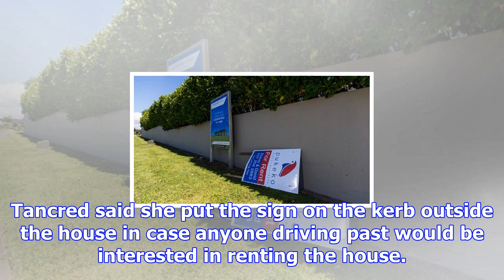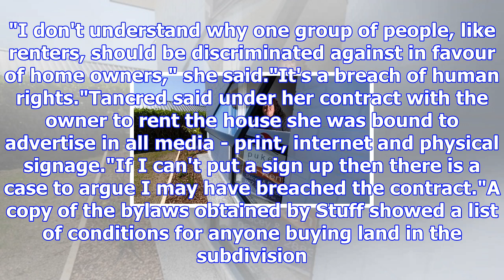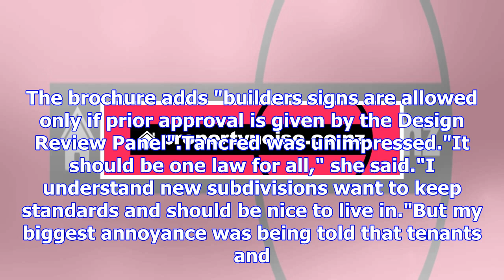Upmarket community says no to 'for rent' signs, but 'for sale' is fine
MIKE WATSON Last updated 13:54, November 20 2017 Residents living in a gated community near New Plym...